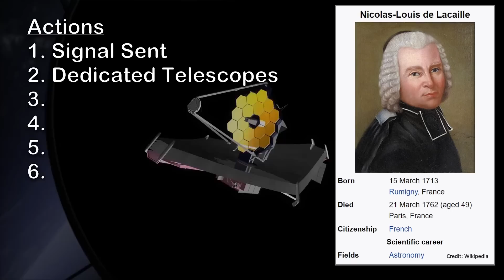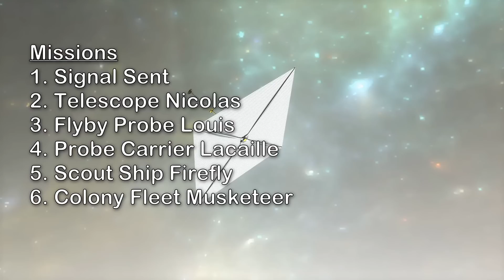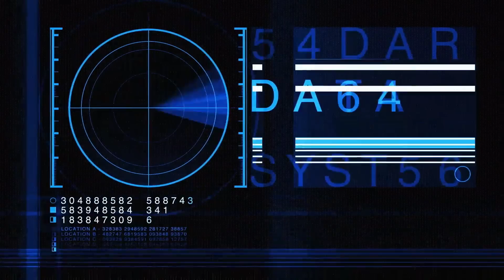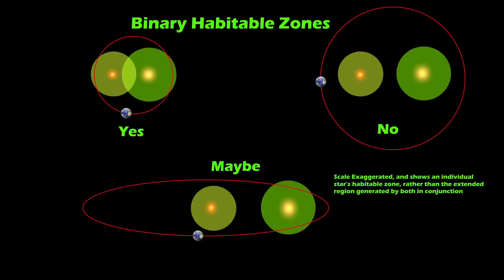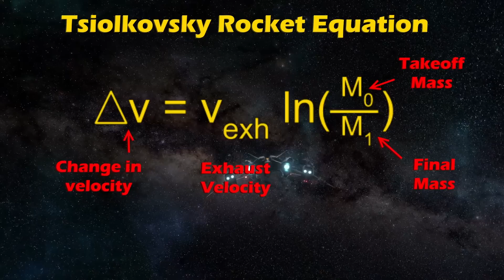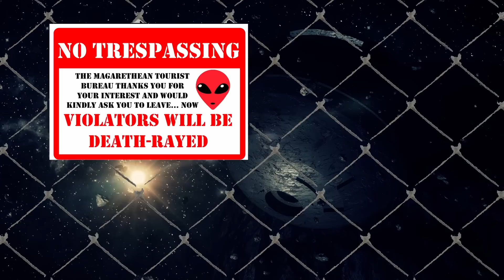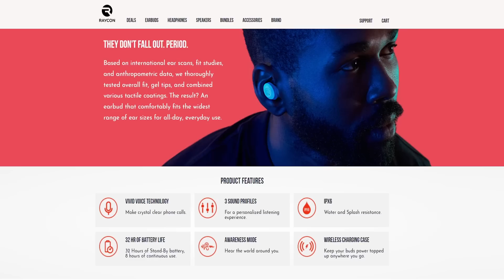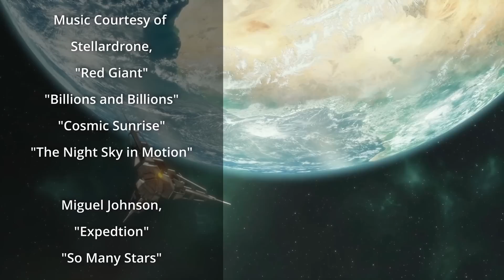Interstellar Probes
We continue our discussion of surveying for habitable exoplanets by touring our possible option for interstellar probes, dumb and smart, flyby and protracted orbital.

Editors:
David McFarlane
Keith Blockus
Sig'Unnr

Graphics by:
Jeremy Jozwik
Rapid Thrash
Sergio Botero
Udo Schroeter

"Red Giant", "Billions and Billions", "Cosmic Sunrise", "The Night Sky in Motion"
"Expedtion" & "So Many Stars"